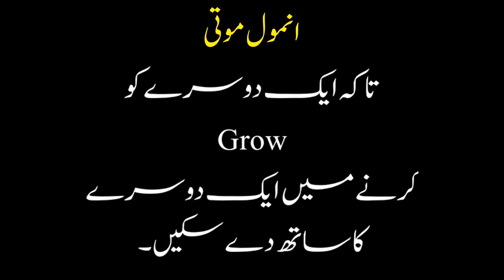Islamic Quotes In Urdu |Best Urdu Aqwal e Zareen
Hello Viewers, This Video is about Islamic Urdu quotes.These Quotes will increase your knowledge and inspiration.